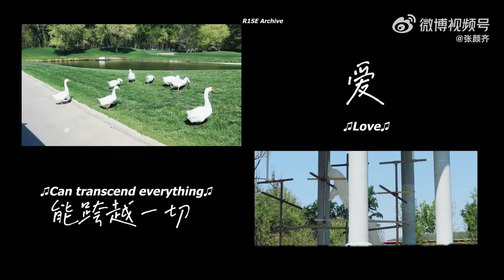[ENG SUB] Zhang Yanqi's Impromptu Challenge Ep. 02 | 20220525